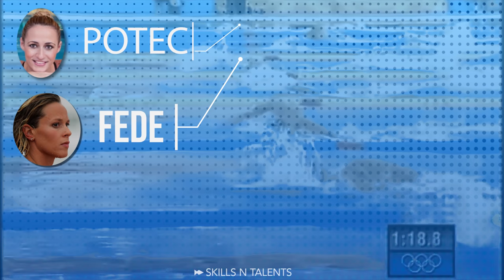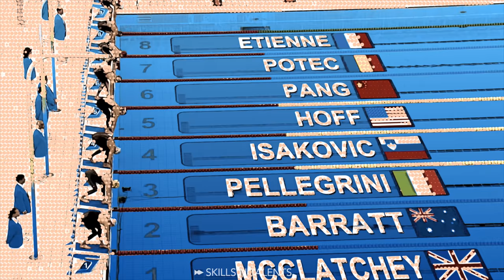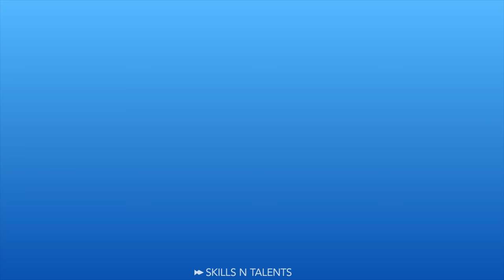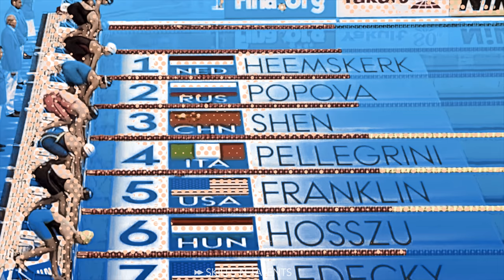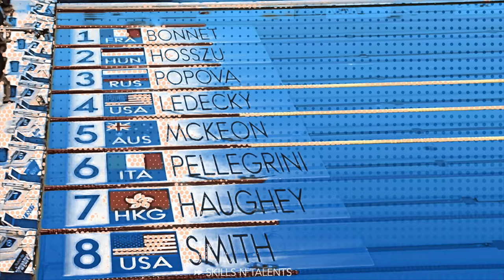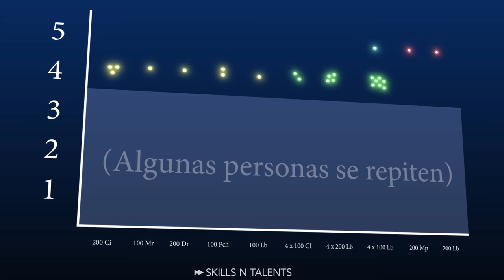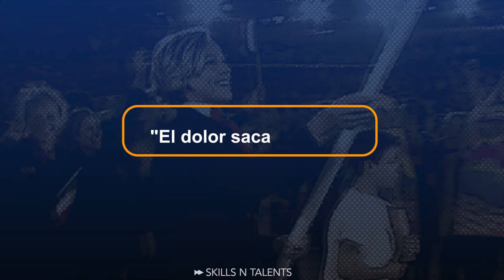¡Solo Phelps y Federica pudieron hacer esto!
Federica Pellegrini es la única nadadora en la historia en ganar 8 medallas en un evento mundial en la misma prueba. Federica Pellegrini es la maxima inspiración del porque es importante usar tus talentos. La carrera de Federica La Divina Pellegrini, señala verdades de la propia vida. No solo importan los resultados competitivos, si no el proceso y la colaboración. La felicidad que ocasiona el fruto del esfuerzo se contagia a los más cercanos. También se puede compartir con miles de personas. Pero sobre todo, que el dolor saca al dolor. O en otras palabras, tu esfuerzo ayuda al sufrimiento.

00:00 - Semifinal del 200 libre en Tokio
00:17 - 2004 Atenas, 200 libre
00:59 - Técnica de Natación de Federica Pellegrini
01:59 - La más joven en la historia de Italia
02:13 - El tatuaje del ave Fénix
02:33 - Primer record mundial
02:45 - Segundo record mundial
02:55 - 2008 final, 400 libre mujeres
03:25 - El renacimiento
03:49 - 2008 Beijin, 200 libre mujeres
05:18 - 7 records mundiales
05:40 - La tragedia de  Alberto Castagnetti
06:05 - Cambio a Paris con Philippe Lucas
06:21 - El ave Fénix vuelva a renacer
06:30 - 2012 Finales del 200 y 400
07:03 - Federica y Mateo
07:09 - Mundial del 2015
07:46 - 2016 Rio, 200 libres final
08:26 - Fuego de las cenizas
08:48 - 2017 Ledecky la invencible
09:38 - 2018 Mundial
09:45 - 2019 a los 30 años de edad
10:12 - Volver a una final es casi imposible
10:43 - Solo Michael Phelps y Fede
10:50 - Como seguir nadando mucho tiempo
11:20 - Verdades de la vida

Swim fast!